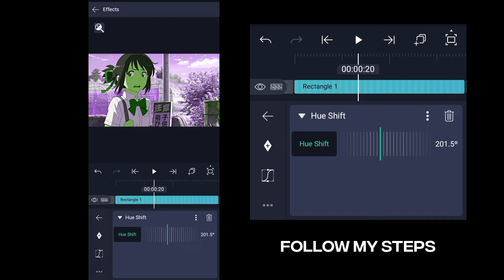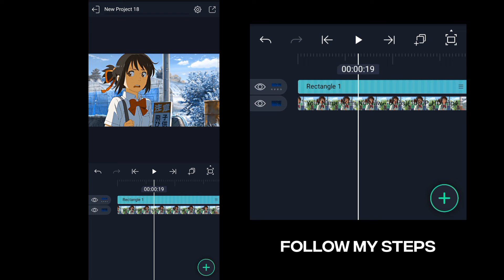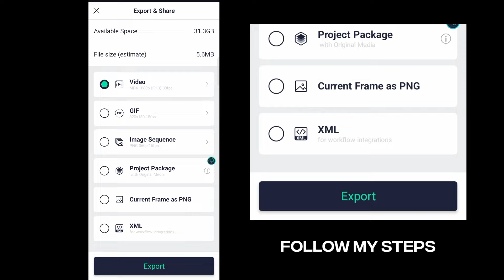Cc Like Repsine | Alight Motion Tutorial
Device : Oppo a57 __________________________________________ ◾Social Media - Instagram - Discord Server - Copyright

 Lit Yeager®